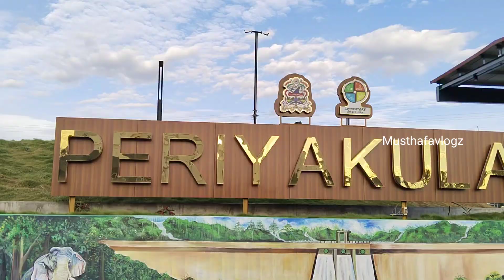கோவைக்கு வந்தாச்சு Zip line park | South India's longest Sky cycling | Ukkadam periyakulam lake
India's biggest Zip line park 📍

kovai ukkadam periyakulam lake,

coimbatore.